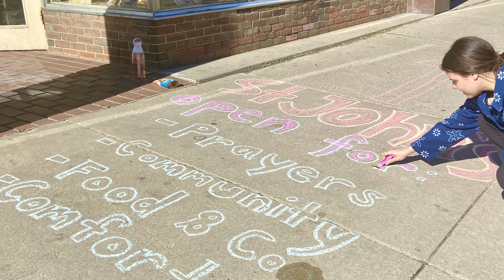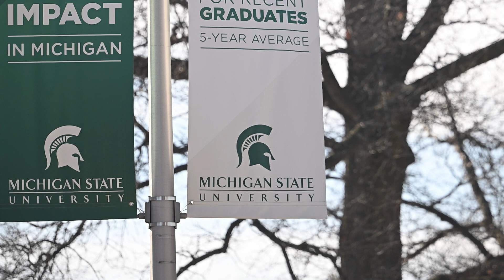Fatal Shooting at Michigan State University | The Church Responds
Three students were killed and five others injured after a gunman opened fire on the Michigan State University campus on Monday night. RIP. Led by their pastor, Father Gordon Reigle, the priests and staff of Saint John Church & Student Center at MSU have since been working tirelessly to bring spiritual, emotional and practical support to the student community as Father Michael Cassar, Parochial Vicar, explains in this short film.